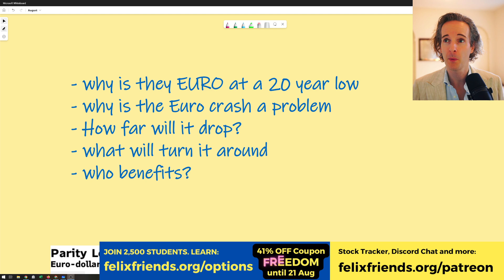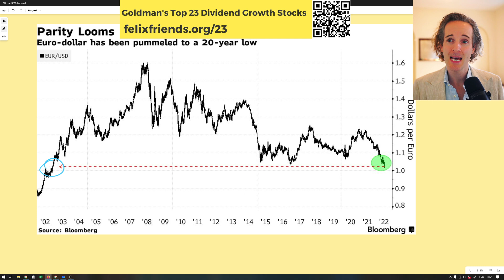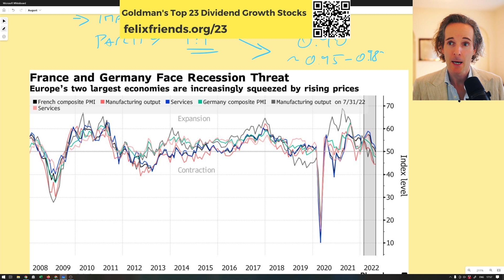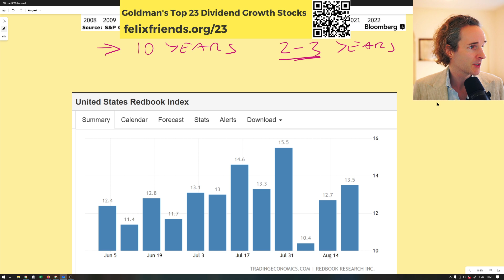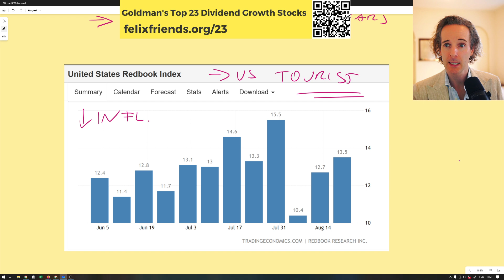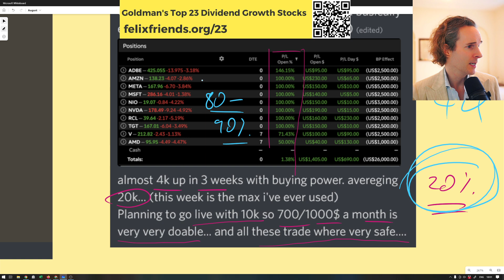EUR USD Just Crashed 💥 Why It's Good News for YOU!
EUR USD Just Crashed, and why this may be good news for you.  The EUR USD exchange rate has hit a 20 year low. The Euro weakness vs the dollar is the result of the Ukraine war leading to a Euro recession, while the US is raising interests rates much faster then the ECB.

🏆 Coaching Program for 5-8 Figure Investors. By application only.

00:00 Introduction
00:23 Free Benchmark
00:50 20 Year Euro Low
01:31 Fed Moves
02:01 Import Inflation
02:24 Does Parity Matter
02:40 How low will EUR drop?